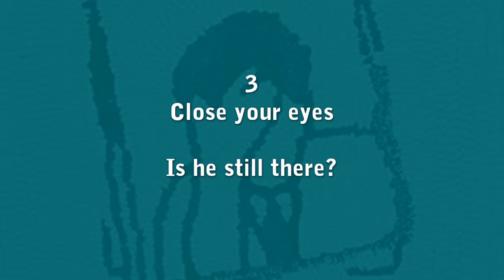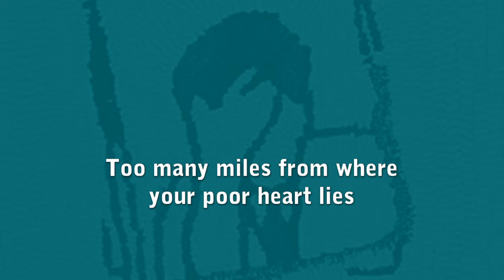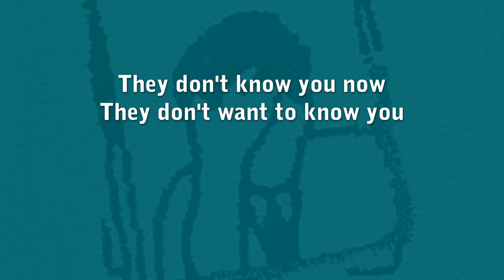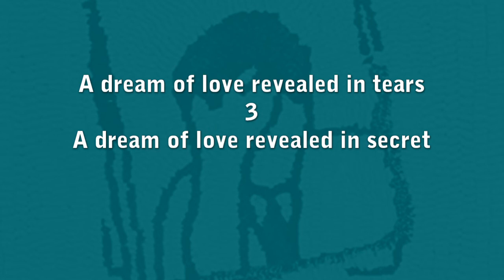Flare Acoustic Arts League - Simeon / A Dream of Love (karaoke)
Thank you, Uncle LD.